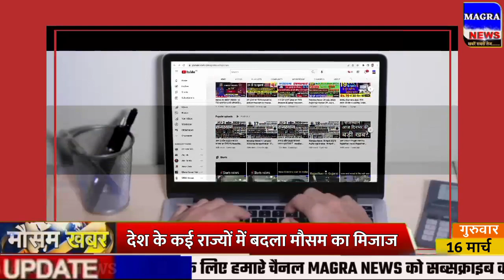आज 16 मार्च 2023 का मौसम | mausam ki jankari |16 March mausam samachar weather news |mosam news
आज 16 मार्च 2023 का मौसम, mosam ki jankari mausam ka mausam samachar aaj weather news, mosam news rajasthan today weather राजस्थान मौसम जानकारी 16 March mausam khabar मौसम विभाग 16 मार्च mousam ki jankari mousam today 16 March 2023 aaj ka mousam
weather forecast
16 मार्च vigorous northeast monsoon over ap and tamil nadu heavy rains expected mausam vibhag

weather news all Indian state and big city aaj ka weather news
आज बिहार का मौसम कैसा रहेगा 16 March bihar ka mausam bihar mein 16 March weather bihar weather 16 March today 16 tarikh ka mausam aaj ka mosam 16 tarikh mausam rajasthan mausam 16 March up mausam 16 March bihar mausam 16 March
16 March मौसम पूर्वानुमान इन राज्यों में तूफान के साथ होगी बारिश 16 March weather aaj ka mausam
आज का मौसम |  बारिश का मौसम | daily weather news
सम्पूर्ण भारत का 16, 17 मार्च, 2023 का मौसम पूर्वानुमान 16 मार्च का मौसम की जानकारी
weather in rajasthan uttar bharat Aaj ka Mausam kaisa rahega
21 राज्‍यों में बारिश के आसार
rajasthan ka mausam 16 March मौसम जानकारी
राजस्थान मौसम विभाग 16 मार्च weather satellite राजस्थान मौसम जानकारी 16 March weather forecast 16. weather report 2. weather today 16. weather forecast india 16. rain weather 5. मौसम समाचार 16. मौसम विभाग 16. आज का मौसम कैसा रहेगा 2023 9. आज के मौसम का हाल 9. मौसम की जानकारी 10. आज का मौसम कैसा रहेगा 10. मौसम का हाल 11. कल का मौसम कैसा रहेगा 12. कल के मौसम का हाल 13.haal bataye 14. mausam vibhag chetavni

punjab weather 16 March
skymet weather report 16 March 2023
mausam vibhag bhayankar chetavni. आज का हाल बताइए 20 कल के मौसम का मिजाज
मौसम विभाग समाचार 16 मार्च , आज मौसम की जानकारी, मौसम की जानकारी मध्यप्रदेश, आज के मौसम की जानकारी वीडियो, मौसम चेलावास 16 मार्च
weather forecast 24 hours | satellite weather | skymet | imd | mosam | rain
राजस्थान का बारिश राजस्थान बारिश वीडियो राजस्थान में बारिश कब आएगी राजस्थान में बारिश कब होगी 20222 राजस्थान बारिश कब होगी 20222 राजस्थान का मानसून राजस्थान में बरसात कब होगी मानसून राजस्थान 2023 mangra news Rajasthan india weather rain latest hindi news rajasthan ka mosam samachar 16 March
jharkhand mausam 16 March मौसम जानकारी 16 March mausam khabar राजस्थान मौसम विभाग 16 March
मौसम खबर मौसम समाचार मौसम का हाल मौसम विभाग मौसम पूर्वानुमान mausam ka haal bataye भविष्यवाणी high alert aaj ke mausam ka haal mausam vibhag chetavni kahan kharab hoga mausam dhool bhari aandhi bhari barish tej barish मौसम की जानकारी आज की
बिहार में आज तापमान में गिरावट सर्दी का दौर जारी
aaj ka taja news aaj ka samachar आज का ताजा समाचार aaj ka khabar aaj ka taja khabar aaj ka taja samachar
uttarakhand weather news west bengal weather
mausam samachar,mosam khabr,mosam haryana mausam vibhag samachar